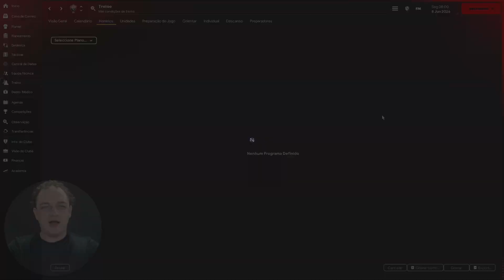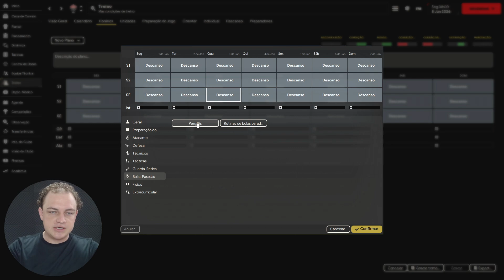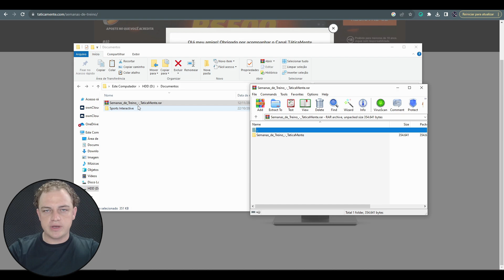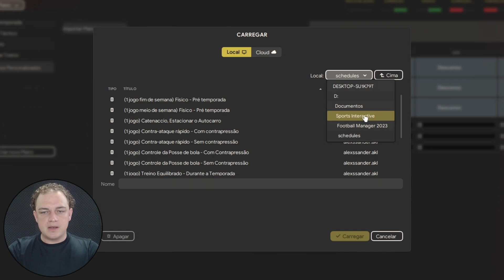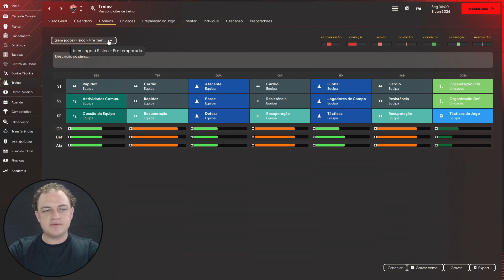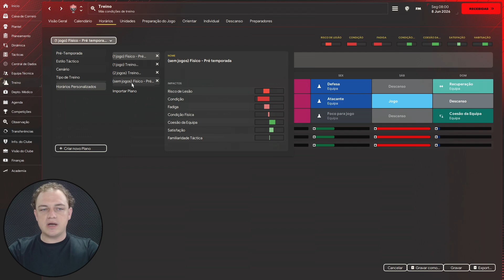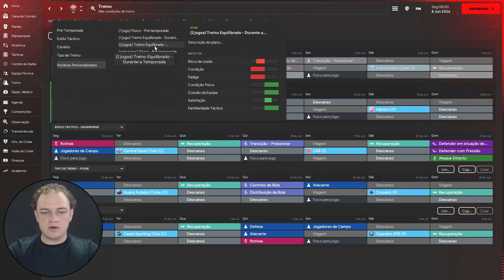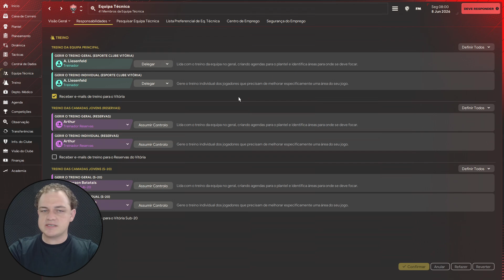SEMANAS de TREINO prontas pro Football Manager 2024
💰 Quer comprar o Football Manager com o melhor preço e suporte do Brasil? Acesse

Montar suas próprias semanas de treino perfeitas no Football Manager estão entre as coisas mais importantes do jogo, sem dúvida alguma. Ajuda no desenvolvimento dos jogadores individualmente, melhora a familiaridade tática e coesão da equipe contribuindo para uma boa dinâmica, ajuda a implementar um estilo de jogo específico e ainda pode ajudar muito a prevenir lesões.
Por tudo isso, é importantíssimo você assumir os treinos da sua equipe e ser o mas assertivo possível nesses treinamentos.
No vídeo de hoje, vou atualizar as semanas de treino que já mostrei em outro vídeo, para que funcione no novo FM 24! Já atualizadas, inclusive, com as novas rotinas de bolas paradas.

🖥️ Artigo no site com todas as semanas de treino por estilo de jogo:

🔥 Aprenda a analisar futebol com a plataforma que eu mesmo utilizo. Acesse por aqui pra garantir seu bônus exclusivo

🤝 Entre para o clube de membros do canal para ter mais benefícios e estarmos mais próximos. Assim você ajuda imensamente pra que o canal continue ativo

💻 Meus equipamentos:
Webcam - Logitech C920
Microfone - ARCANO NABUC
Notebook - Lenovo Legion 5i
Headset - Logitech H390
Monitor - Dell 23,8" Full HD
Tripé - Tomate 1,80m Universal

📖 Livros que recomendo MUITO pra qualquer pessoa:
- Pai Rico, Pai Pobre (Robert T. Kiyosaki)
- O Milagre da Manhã (Hal Elrod)
- Comece Pelo Porquê (Simon Sinek)
- O Poder do Hábito (Charles Duhigg)
- Como Evitar Preocupações e Começar a Viver (Dale Carnegie)
- Como Organizar Sua Vida Financeira (Gustavo Cerbasi)
- O Último Reino (Bernard Cornwell)
- Essencialismo (Greg Mckeown)

💬 Quer entrar em um grupo só de Football Manager no WhatsApp? É só acessar esse link e entrar no grupo do canal CVV Manager, do meu amigo Cláudio

⌚ Linha do tempo:
00:00 - Abertura
00:21 - Introdução
02:24 - Como baixar e configurar as semanas de treino atualizadas
04:22 - Como carregar as semanas de treino no jogo
05:58 - Quando usar cada semana de treino
08:27 - Como definir as semanas de treino para serem treinadas em cada semana
10:15 - Se inscreva no canal para muito mais conteúdos de FM!

 🎵 Músicas utilizadas no vídeo:
- Spear of Justice – Toby Fox | Abertura
- A Cyber's World? - Toby Fox | Anúncio
- Stickerbrush Symphony – David Wise | Vinheta e encerramento
- Intro (Top Gear) – Barry Leitch | Introdução
- Wings that Cross Time - Yasunori Mitsuda
- Funky Waters (Amiss Abyss) – David Wisse

SemanasDeTreinoFM- FootballManager 2024 - FM 24 - TáticaMente - Football Manager 2024 - FM 23 - Semanas de Treino FM - Criar semanas de treino para cada estilo de jogo FM📦